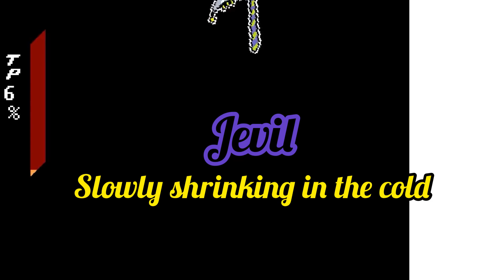Deltarune - The World Revolving with Lyrics - Mashup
CHAOS! CHAOS!

WARNING: The following contains nightmare fuel, unsettling imagery and lots and lots of CHAOS! CHAOS!

I am back even more with the third member of the Chaotic Joker trio and then I’ll be doing a combination of Marx, Dimentio and Jevil together. Meanwhile I’m making a lyrical adaptation of Showdown with Fury Bowser.

Deltarune is owned by Toby Fox